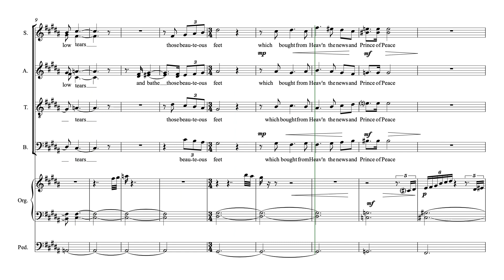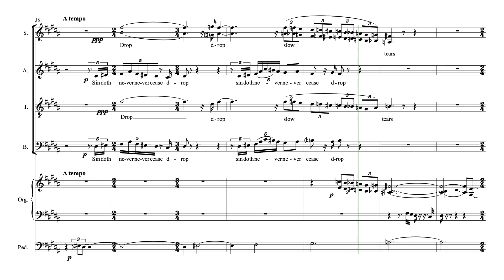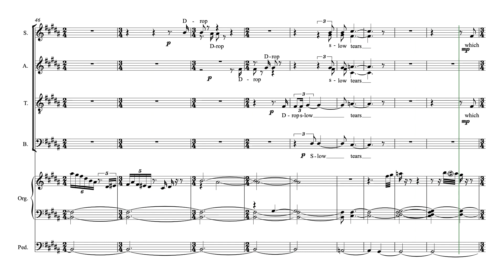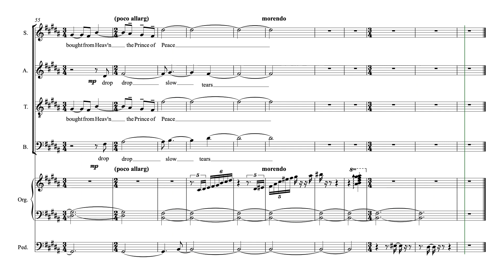Drop, Drop, Slow Tears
SATB and organ by James W. Morgan
The Morgan Music Company SATB074